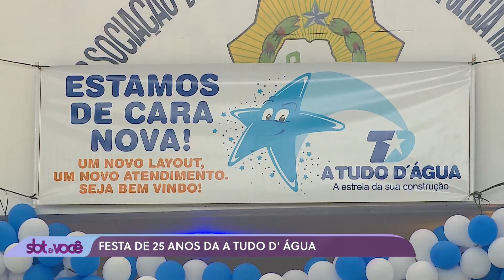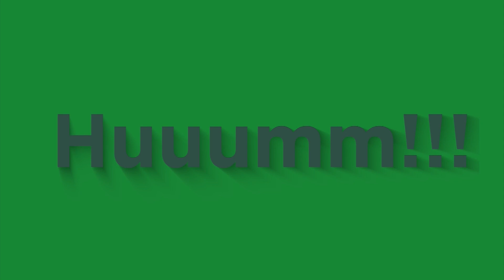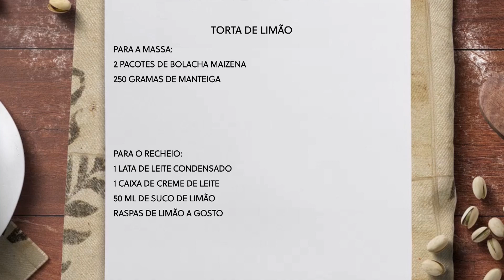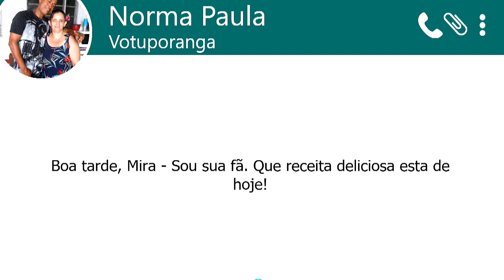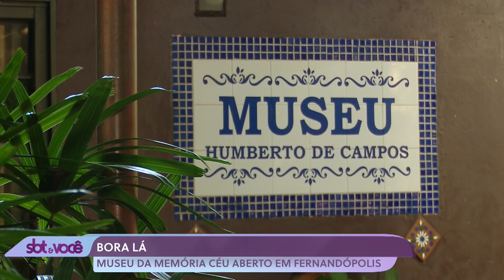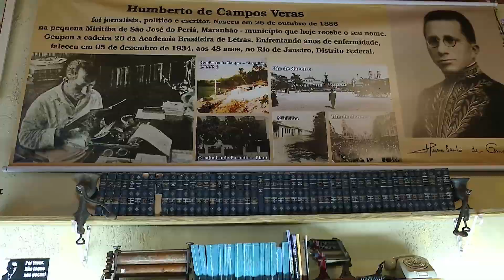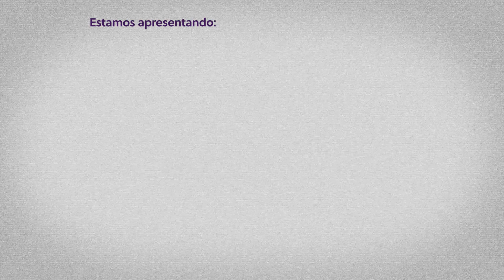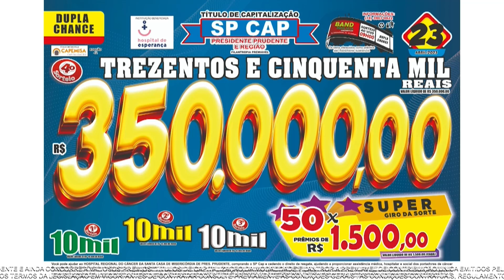SBT e Você - (17-04-2023)